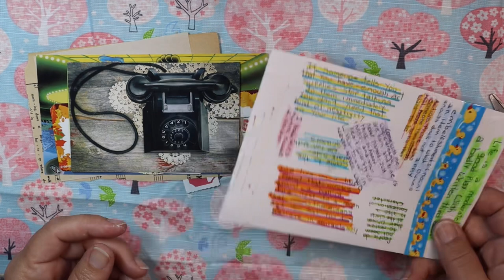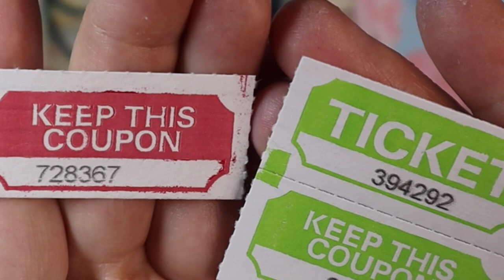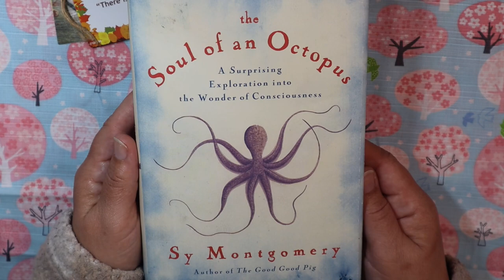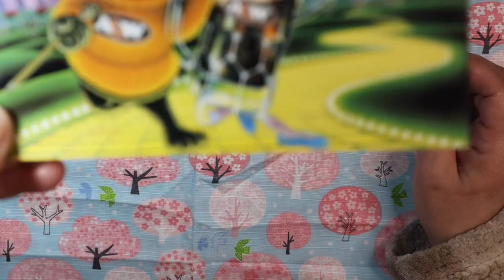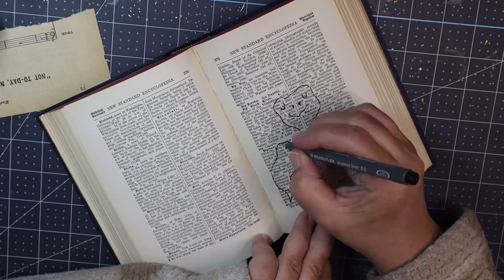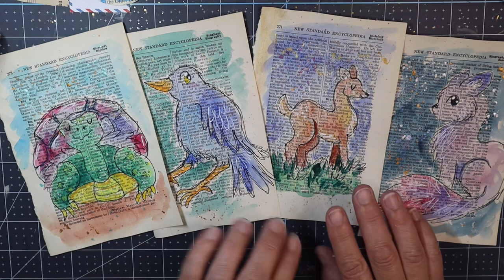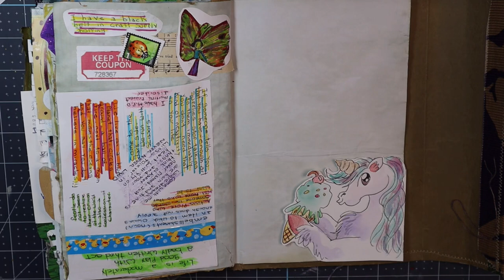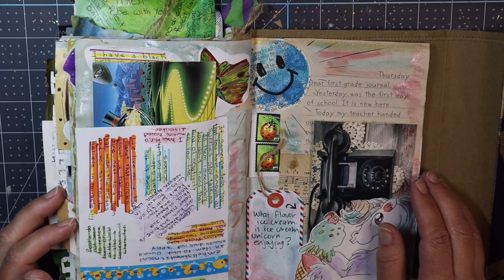let’s open some happy mail from Barb’ra AND I want to send YOU happy mail! 💌🦄📬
Today let’s open some happy mail from Barb’ra and create a journal page for it! Also, I want to send YOU happy mail! Watch the video for details!

Thank you so much for stopping by today. Wishing you a wonderful day and hope to see you again soon! ❤️🌳🐉